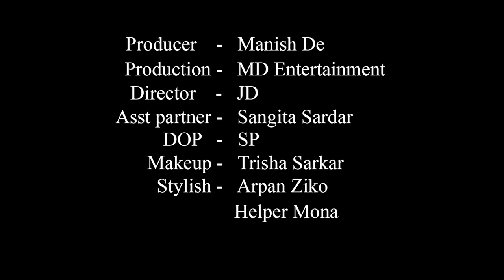High Fashion Swimwear Shoot Concept | Monokini Girl | Trailer | Tania | MD Entertainment | Vlog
Concept : Monokini Girl

Model : Tania Mal

Cinematographer : Sujoy Panigrahi

Makeup Artist & Hair Stylist : Trisha Sarkar

Costume : Arpan Ziko Tarafder

Helper : Mona

Production Company : MD Entertainment